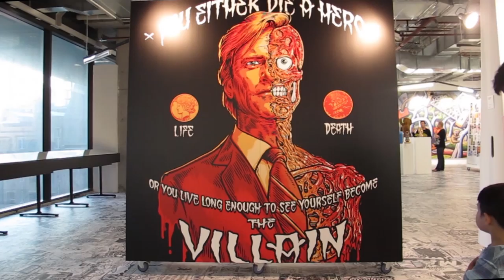➫ (A Brief Visit) ; Mambo: 'Shelf-Indulgence' Exhibition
Track: Tell Me by ALTA